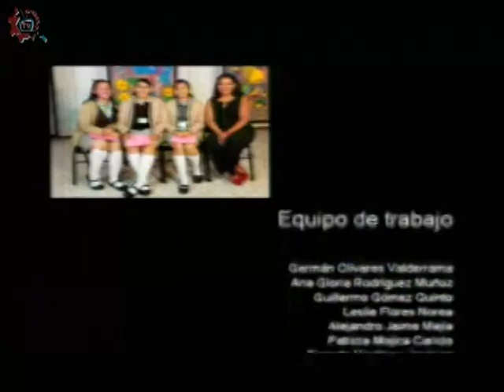20180125-CE1718/Historias en nuestra voz/ Programa 4R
Historias en nuestra voz. Programa 4R. Programa de aprovechamiento de residuos sólidos. Invitados: América Katia y alumnos de la EST 6. Conduce: Alejandro Sevilla. Fecha de emisión: 25 de enero de 2018. Este y otros programas los puedes ver Producciones con fines educativos para secundarias técnicas en la CDMX, México.